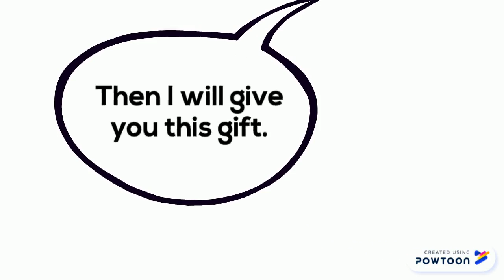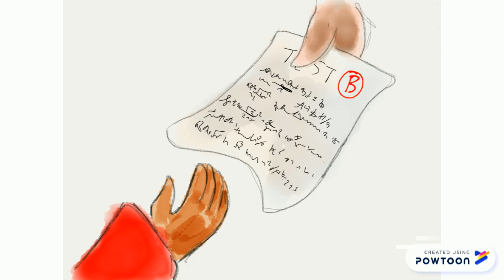Cassandra Gultom Brooke Owens Application Part 1